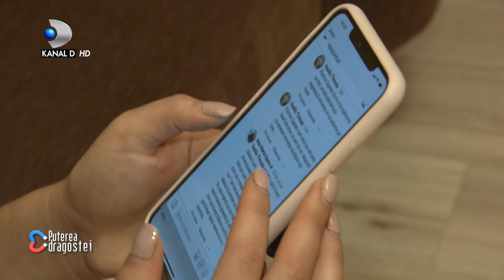Ella si Gabriel clarifica situatia! Ramona vorbeste despre o posibila impacare dintre Daiana si Gabi